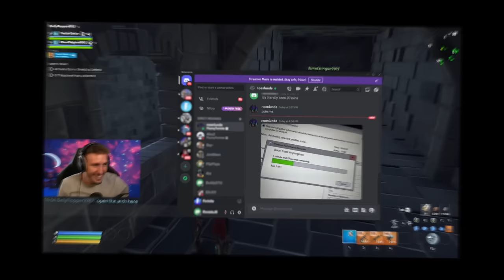I Spent 24 Hours as a SCAMMER in Fortnite...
Today I went undercover and exposed a scammer. Will I be able to get my items back undercover in the scammers fortnite save the world homebase? Watch untill the end to find out!
SOCIAL MEDIA!

🎮2ND CHANNEL➔  @dan2eh

💯Support-A-Creator Code ➔ DAN7

This is a video was recorded on my twitch livestream where I was was playing fortnite, or fortnite save the world. Today we don't go undercover to expose this scammer,  but we actually went undercover on fortnite save the world and tried to scam back his inventory but I didn't get told the whole story!. Sometimes I post scammer get scammed or scammer gets scammed in fornite stw but today we found a rare fortnite item and I trolled my friend with it. This was super intense, and insanely funny and fun.

The Funniest Fortnite Scammer Video Ever with New tiktok clan makes Fortnite even funnier & hilarious! It is lots of fun and laughs :)

Not Fortnite Battle Royale, But fortnite stw, where lots of people like to do scammer get scammed, however I did not do this in this video. This is a video where I went undercover in fortnite save the world and tried scammer gets scammed. Sometimes I do trusted traders or middlemen with a super secret rare fortnite weapon in fortnite save the world. It was FUN :D